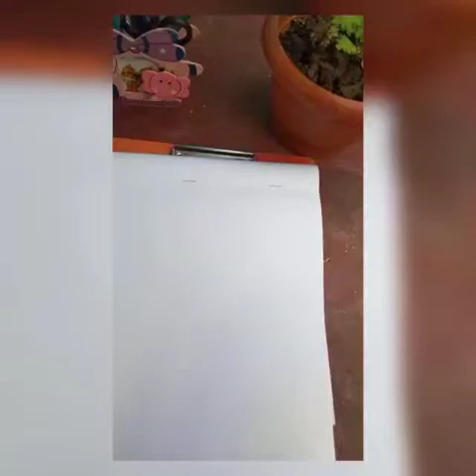easiest sketch 🪄🤍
special art classes will start from summer vacations 🎨🎨🎨🎨🎨🎨